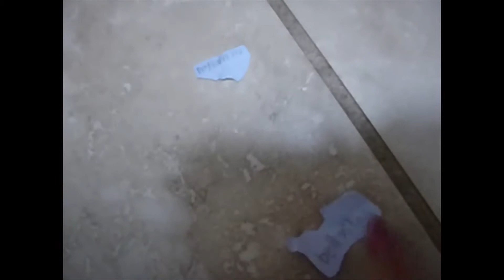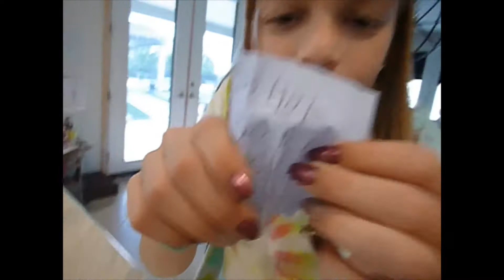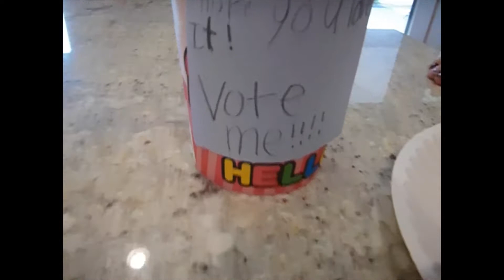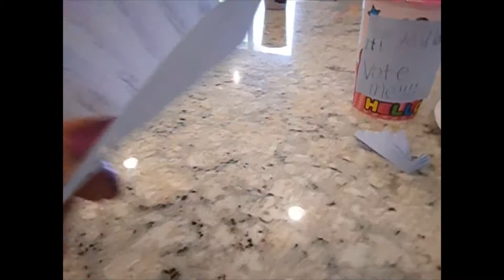Food Challenge with BFF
WE PICKED RANDOM FOOD AND MAKE THE BEST MEAL FOR THE OTHER PERSON.    (: